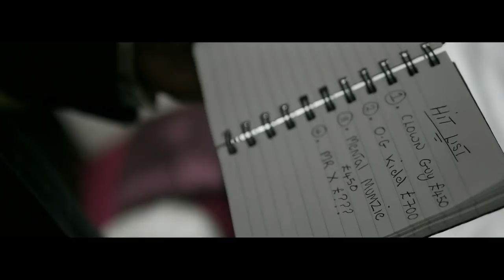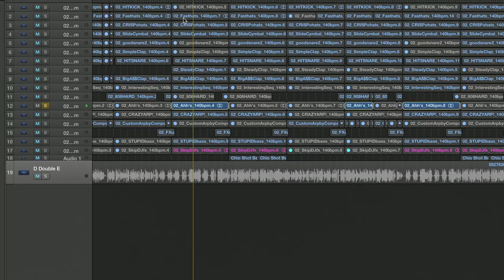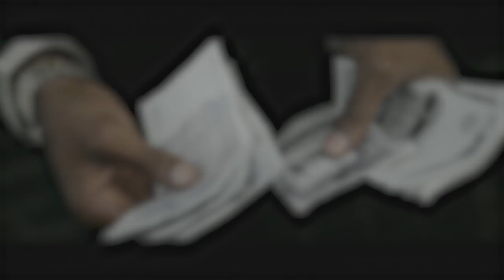Grime Track Breakdown w/ Nat Powers: D Double E - Lovely Jubbly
We invited producer Nat Powers (Run DMC, Pharcyde, Giggs) to our London studios to break down his production of 'Lovely Jubbly', for the legendary D Double E.